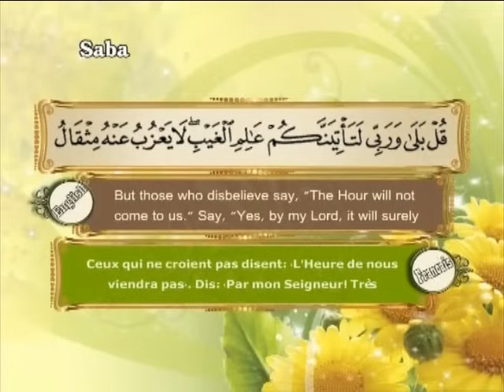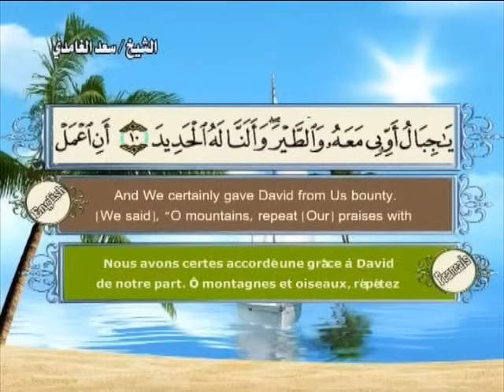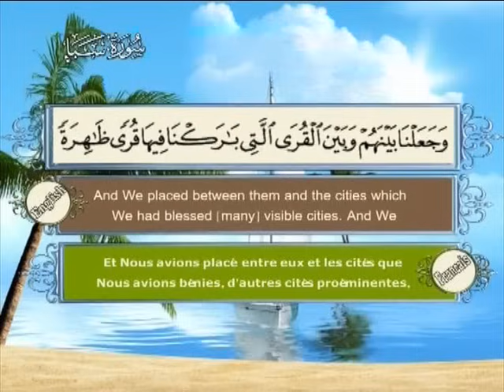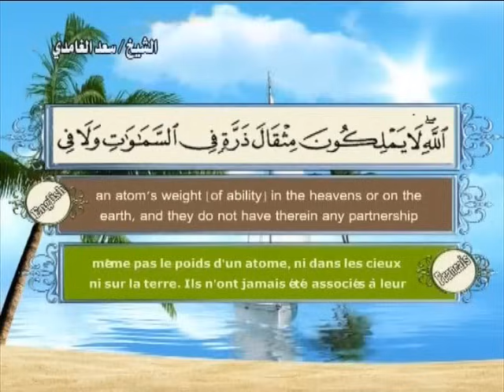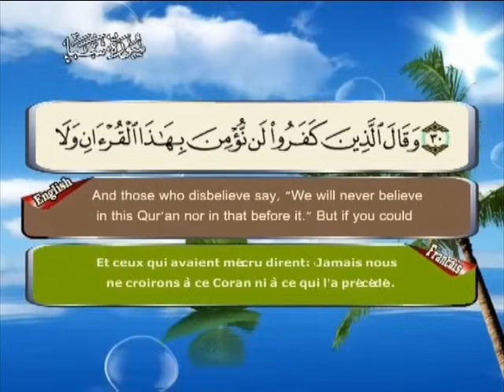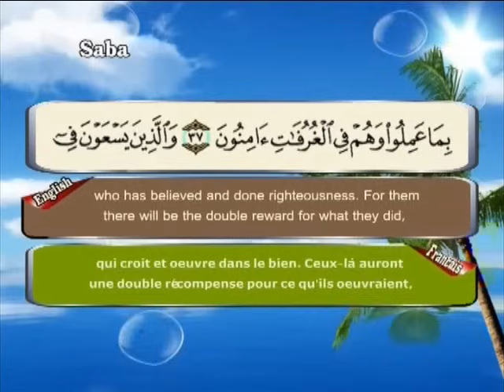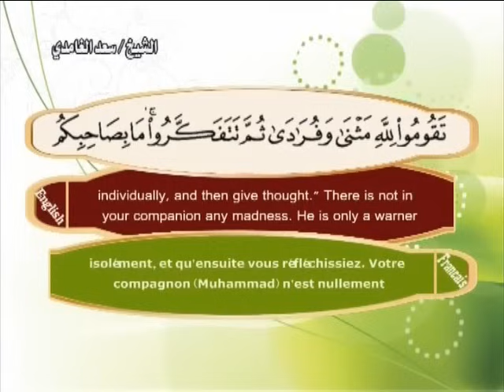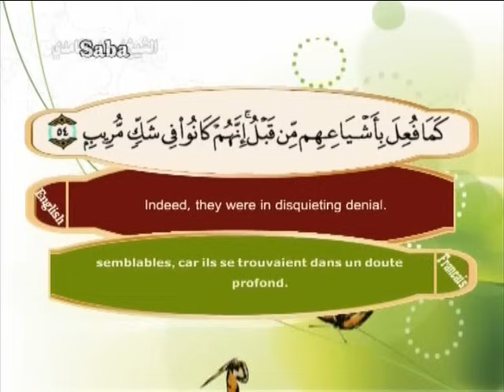Surat Saba-Sheikh Saad Al Ghamdi